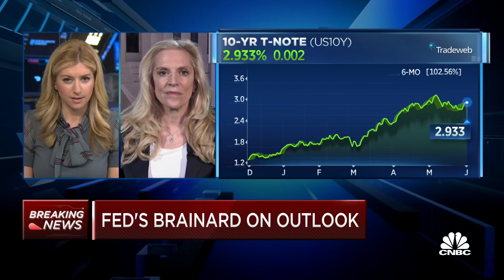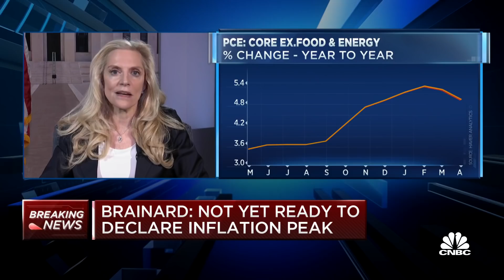Fed Vice Chair Lael Brainard says it’s hard to see the case for the Fed pausing rate hikes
Lael Brainard, Federal Reserve vice chair, joins 'Squawk on the Street' to discuss recent economic data, how worried investors should be about the economic outlook and Brainard's thoughts on inflation.